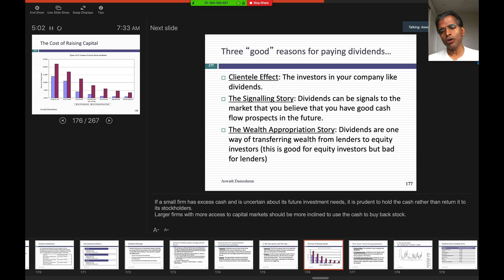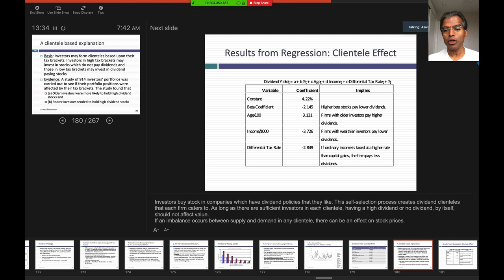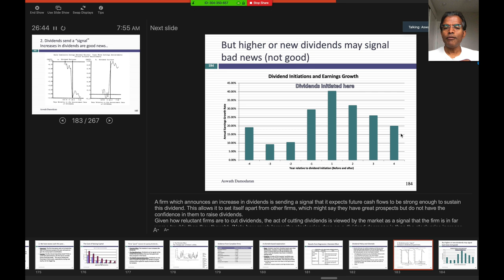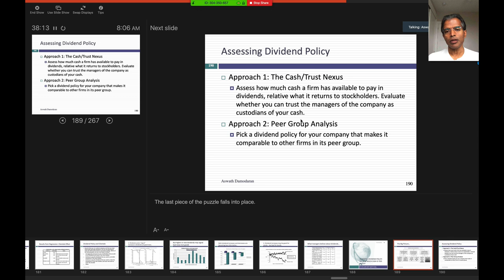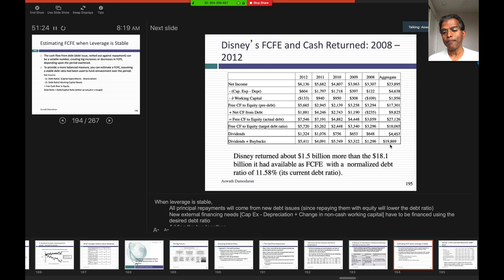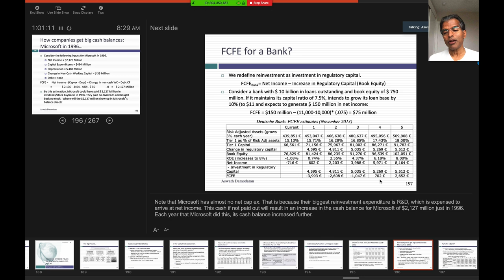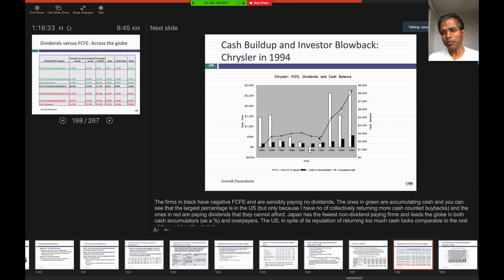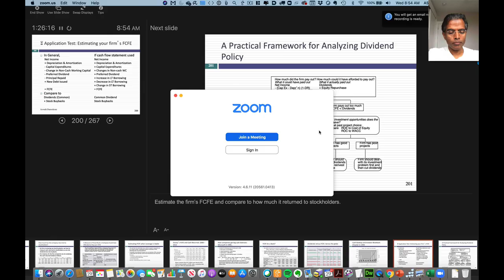Session 23: Assessing Dividend Policy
In this session, we started by looking at one good reason for paying dividends, including having an investor base that likes dividends, one iffy reason (dividends as a signal) and one borderline reason (that you can rip off lenders). We then looked at three questions that need to be asked in assessing dividend policy, starting with how much a company can afford to return to stockholders (FCFE), then looking at how much is actually returned in dividends and buybacks and finally assessing whether you trust management enough to give them the freedom to set dividend policy. Next session, we will put this framework into practice  y asking and answering these questions with the companies that we are examining in this class: Disney, Vale, Tata Motors and Baidu.